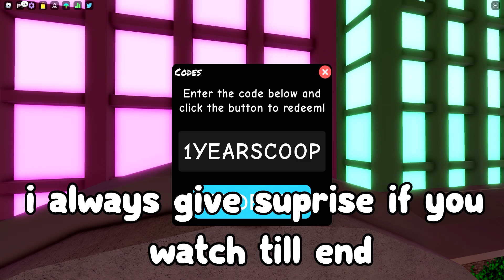Admin points code found .. thanks dev!? Roblox Funky Friday codes